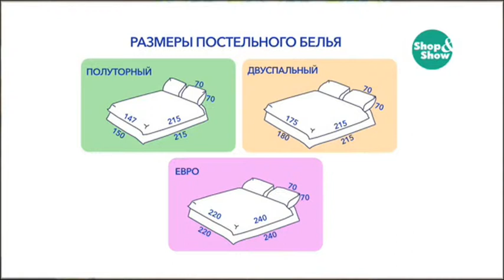Shop & Show (Дом). [072-569] Комплект постельного белья 3D «Тайна Востока» (072569)